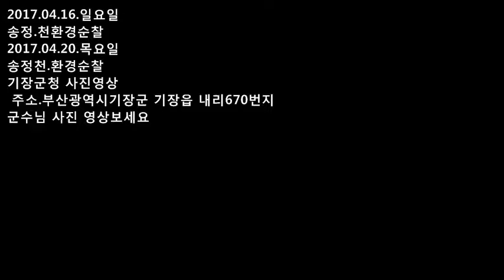송정동.청년회환경순찰.사진영상.2017 04 20 1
설명 송정동청년회환경순찰
17.04.16.일요일.사진
17.04.20.목요일.송정천환경찰.사진
사진모아모아 영상